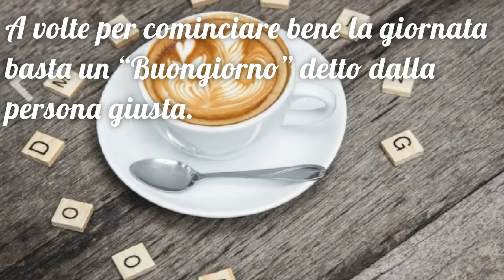BUONGIORNO a tutti!/С Добрым Утром! Красивое пожелание!/Video da condividere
Пусть Каждое Ваше утро начинается с ДОБРОТЫ!!! С Добрым Утром! Красивое пожелание! 🥰🤗❤️

Vi auguro che ogni vostra mattina inizi con gentilezza! BUONGIORNO A TUTTI!🥰🤗❤️